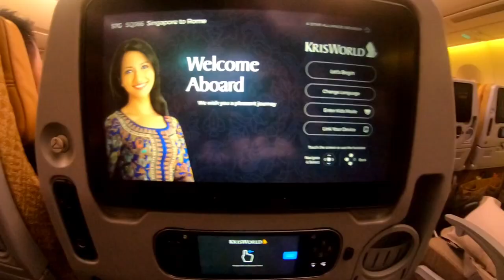ROMA | ITALY | EURO TRIP | TRAVELING | HOLIDAY | NABIL FARID ALI | #19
dalam vlog kali ini saya Bersama istri dan teman2 melakukan traveling, kali ini kita akan berkunjung ke negara-negara di eropa untuk melihat keindahan kota2 di eropa.pada  vlog ini kita rombongan dari bandung sekitar 27 orang yang semuanya berasal dari kota bandung. kita berangkat pagi menuju sinagpore untuk transit dan menuju negara Italy sekaligus menuju kota pertama di roma untuk berkeliling di Italy.
perjalanan ini kami menggunakan jasa travel dari antavaya
ini untuk kedua kali nya saya berserta istri berkunjung ke eropa. tahun lalu kami berkunjung ke turki.
saya dan istri memang sangat suka sekali traveling karena memang kita mengagendaan setiap 2tahun sekali untuk traveling ke negara2 yg blm pernah kita kunjungi.

semoga vlog ini dapat memberikan sedikit informasi tentang vlog perjalanan yang saya buat
mohon maaf apabila ada kekurangan dalam pengambilan video dan kata2 yg ada di konten vlog ini.
semoga bermanfaat

terima kasih saya ucapkan kepada
allah swt atas terbuat nya vlog ini dan juga dengan izin allah saya bs berkunjung ke negara yang telah allah ciptakan

thanks
jgn lupa di subcarib like dan comment

sukron…..